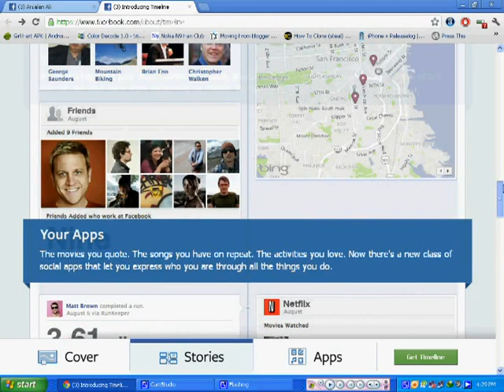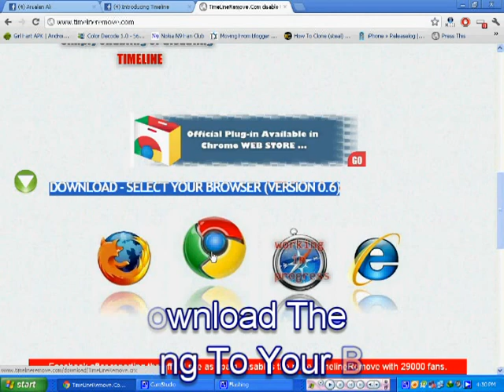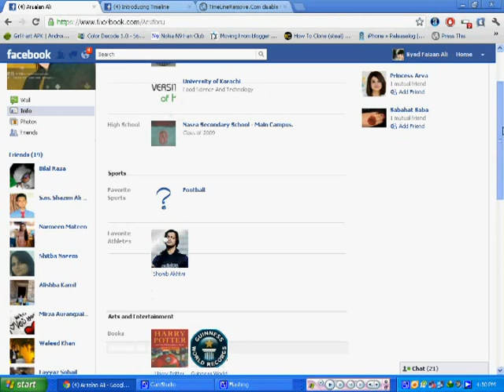How To Remove/Disable/Deactivate/Delete FaceBook TimeLine 100 Percent Works 2012 Trick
How to Delete Your FaceBook Time Line For Life Time 100 Percent Guaranteed Working Trick.2012 Latest Trick.Simple Plugin Will Disable FaceBook Timeline